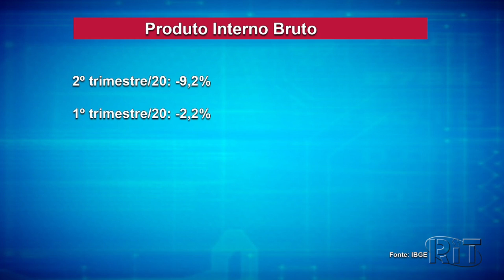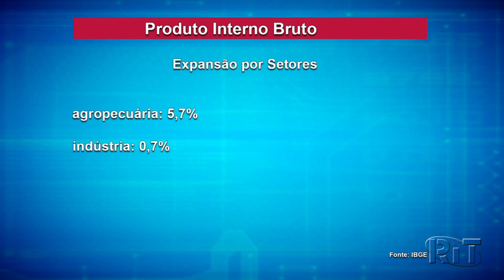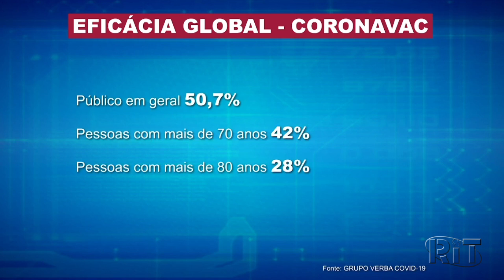Jornal Acontece Agora - Edição 11h (01/jun/2021)